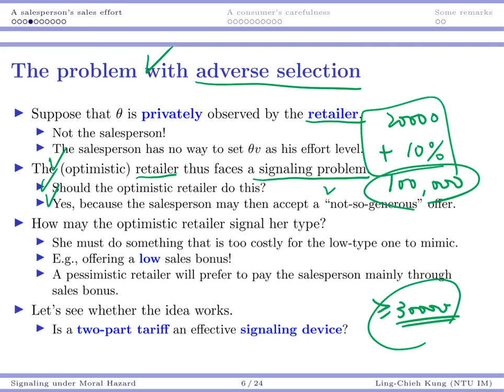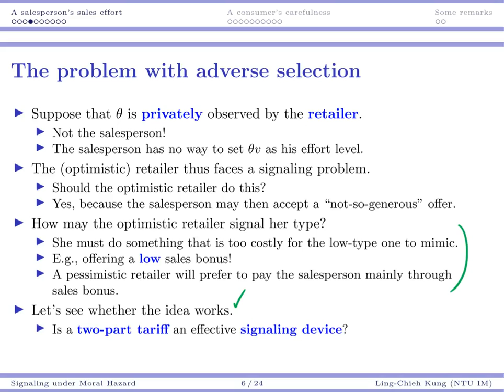「資訊經濟」第九講「Signaling under Moral Hazard」(3)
Information Economics
Lecture 9: Screening under Moral Hazard
Video 3

Ling-Chieh Kung
Associate Professor